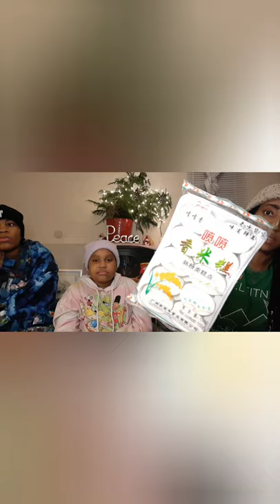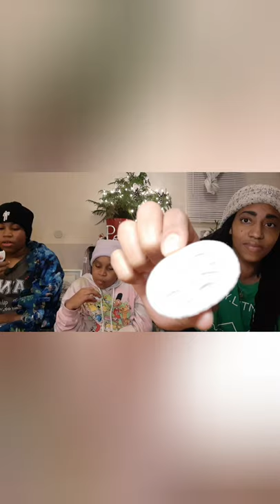Japanese 🇯🇵 Tasty Treats ll Test Tryouts (Vlog 2)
We're funny bunch !

Sharing some Asian, treats with you along with silliness and laughter to us taste testing and giving you some ratings of what snacks to try, the seaweed was so sweet not spicy this time !  😂

and to gives you an idea of what you can expect from our experience. Everything we experiment with is not for everyone, but if you like to explore different things. Then try these treats for yourself next time you grocery shop for something NEW !!

aka
Angelic Empress 💋

youLight & Love !

✨ Check our ( pt.1) Asian Snack Tasting Tryouts Video

Purchase S.Y.L VIBES MERCHANDISE

**I don't claim or own this music it is fully credited to the artist**